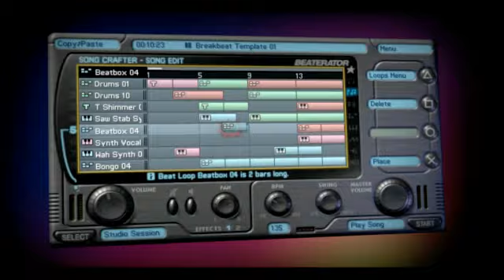Beaterator teaser trailer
Built from the foundation of Rockstar's widely-acclaimed original web version of Beaterator,
Beaterator for PSP system and PlayStation Network puts a world-class mixer at your
fingertips - enabling easy, powerful and innovative creation.

Featuring original music and a sound-kit which includes thousands of loops and sounds produced by Rockstar and multi-platinum producer and entertainer Timbaland exclusively for Beaterator.

Released on September 29th, 2009 in North America and on October 2nd, 2009 in Europe.